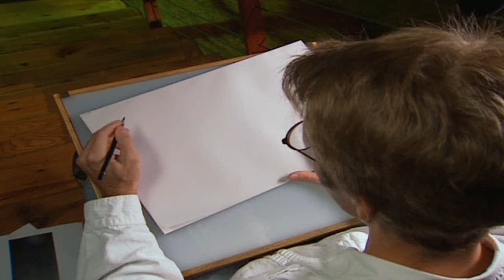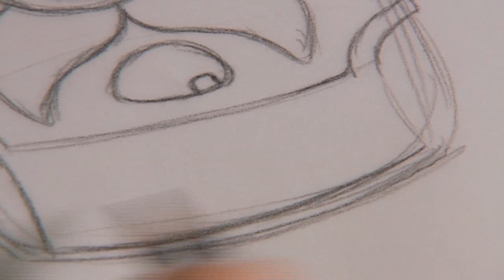VeggieTales: How to Draw Poncho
Learn how to draw Poncho from VeggieTales Sheerluck Holmes and the Golden Ruler (2006). VeggieTales belongs to Big Idea :)